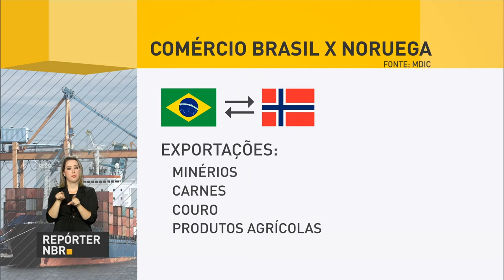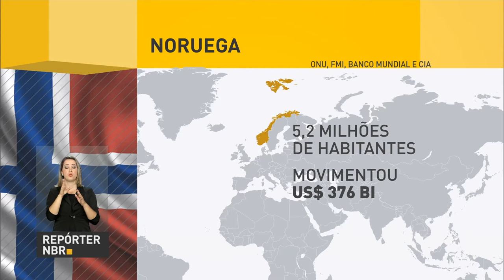Brasil e Rússia celebram acordos bilaterais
REPÓRTER NBR 15H - 21.06.17: Nesta quarta-feira (21), os presidentes do Brasil e da Rússia, Michel Temer e Vladimir Putin, assinaram diversos acordos comerciais entre os dois países. Temer também foi recebido pelo primeiro-ministro russo, Dmitri Medvedev, e depositou flores no Túmulo do Soldado Desconhecido. E mais: presidente Temer viaja à Noruega nesta quinta-feira (22).